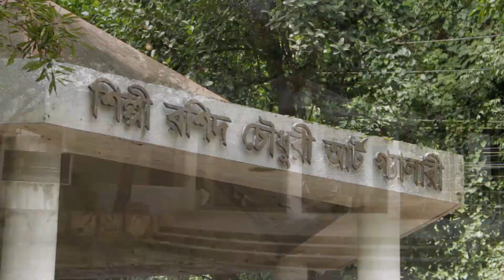চট্টগ্রাম আর্ট কলেজের প্রাক্তন অধ্যক্ষ-অধ্যাপক রিতা দত্তর জীবনের গল্প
Professor Rita Dutt. Former Principle, Art College, Chittagong.